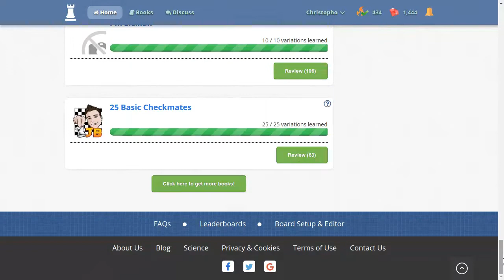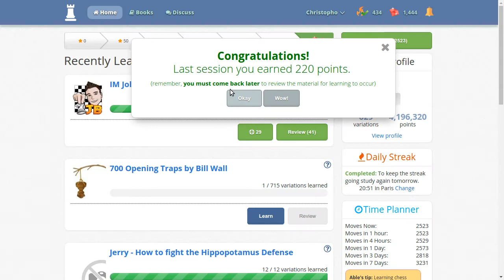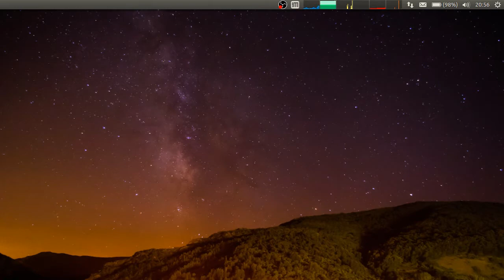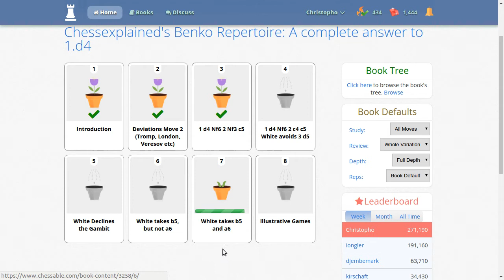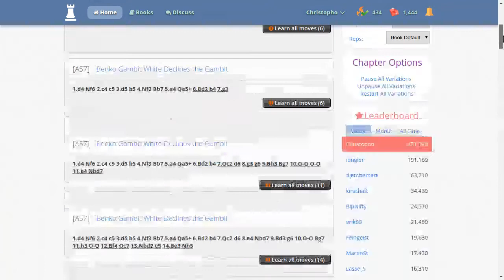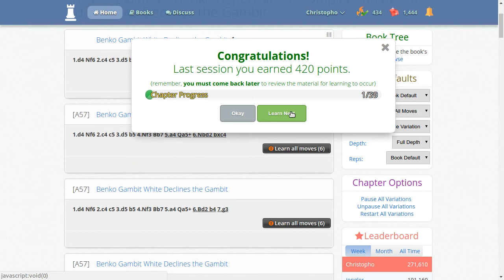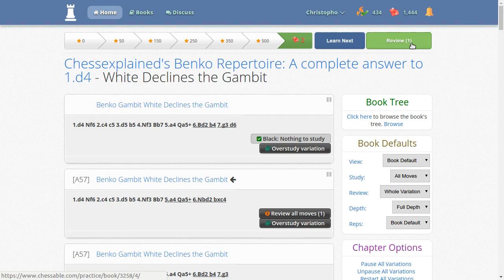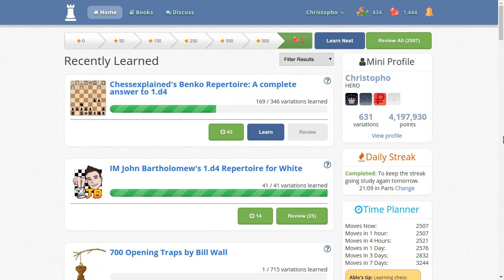Apprentissage d'ouvertures aux échecs avec Chessable #1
Chessable est mon principal outil pour mémoriser des répertoires d'ouvertures. Je vous le présente donc dans cette vidéo !